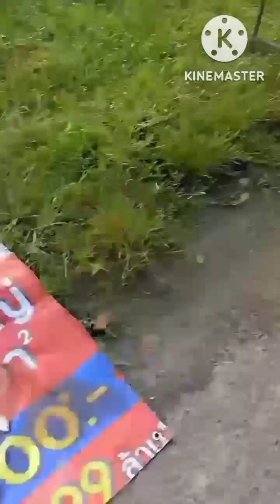ตลาดนัดบ้านหนองขอน|พ้อคนฮู้จักนำจ้า @ไลฟ์สไตล์ by ยายไก่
คลิปเก็บตกตอนกลับอุบลฯ ก่อนน้ำท่วม จ้า